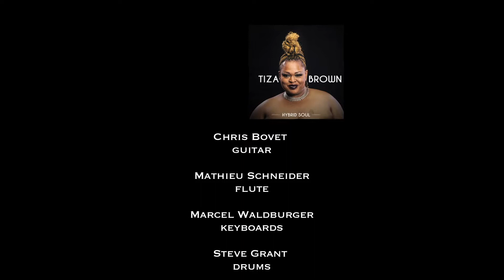Valdez In The Country ( Live 24K Sound )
Chris Bovet - Guitar
Mathieu Schneider - Flute
Marcel Waldburger - Keyboards
Steve Grant - Drums

Recorded @ The Vully Blues Festival - Switzerland